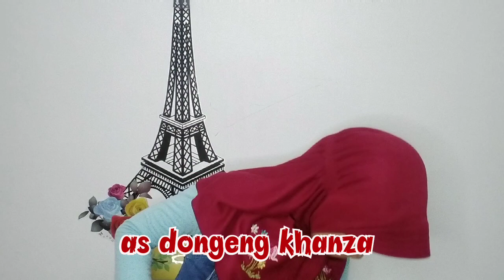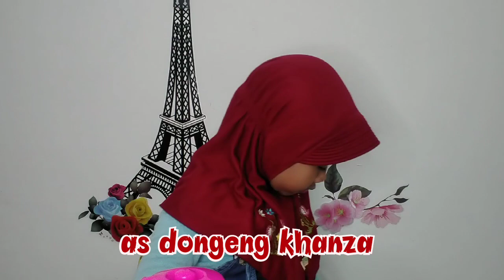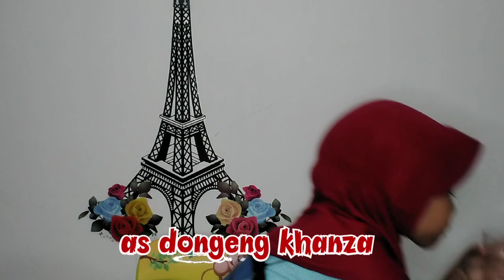Blender dan Teko mainan imut bangeet 😁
created by Khanza